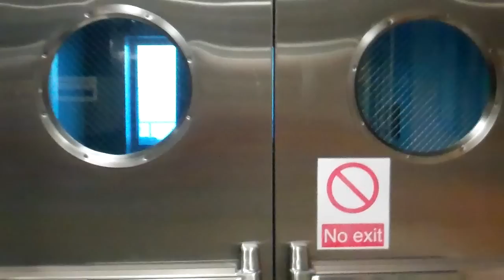March 23, 2011- South Pole Sunset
So, thanks to refraction as well as our elevation (about 10,000') we can still see a tiny bit of the sun here.Since it is the last time that we will see it until Sept, we're trying to enjoy it as much as possible. :)
Video shot at -78F :)